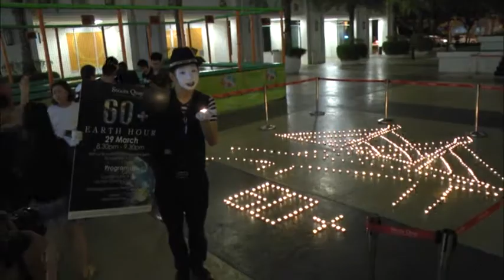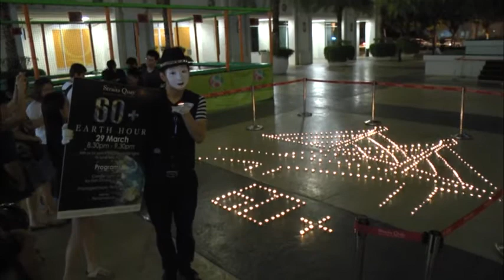韩江学院学生响应熄灯一小时活动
配合海峡港口广场一系列的熄灯一小时活动，韩江学院的学生也在该广场的中心进行一项具有创意的烛光艺术活动，在地上点燃了蜡烛并将它们摆设成槟威大桥的形状，好让民眾们在昏暗的环境下，可以欣赏由蜡烛形成的槟威大桥。